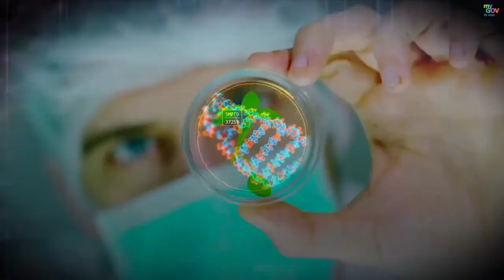NariShaktiVandan | वैज्ञानिक शक्ति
तेरे वैज्ञानिक सामर्थ्य ने बढ़ा दी भारत की शान
बटन दबाते ही देखो चांद पे पहुंच गया
तुझसे मिलती है तिरंगे को बुलंदी
तुझसे ही है अशोक चक्र की गति
राष्ट्र कर रहा तुम्हारी वैज्ञानिक शक्ति का अभिनंदन
शत-शत प्रणाम तुझे, हम करते नारीशक्ति वंदन